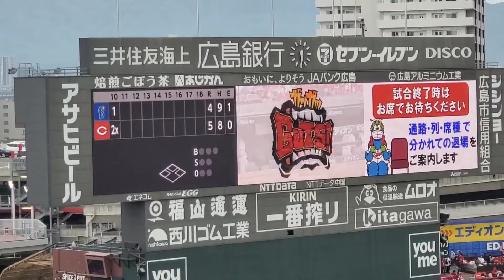20220424 こいほー ｻﾖﾅﾗ勝ち！ 広島東洋カープ 勝利の瞬間 @MAZDA Zoom-Zoom ｽﾀｼﾞｱﾑ広島･ﾋﾞｼﾞﾀｰﾊﾟﾌｫｰﾏﾝｽ